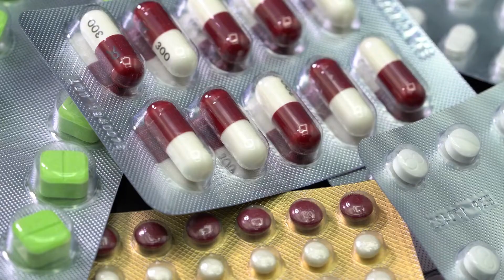Minuto Municipalista | Semana de 26 a 30 de setembro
A CNM está colhendo assinaturas de deputados federais para PEC que aumenta em 1,5% o FPM, de forma permanente, para arcar com as despesas do piso dos enfermeiros, técnicos e auxiliares de enfermagem e parteiras. Nesta semana, a entidade divulgou ainda a segunda edição da pesquisa CNM sobre desabastecimento de medicamentos nos Municípios e informações para assinatura do termo de adesão para Municípios habilitados a receber o auxílio emergencial para pagamento da gratuidade de idosos no transporte público.